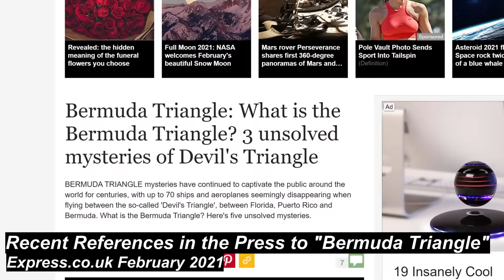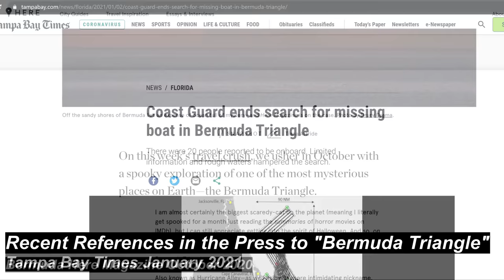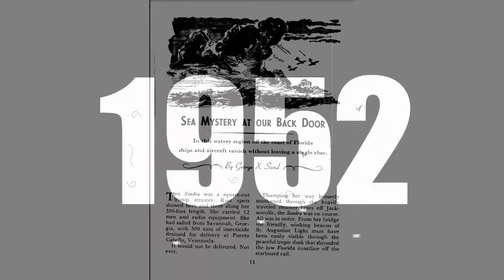Bermuda Triangle: Does Anyone Still Believe In It?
For decades, the myth that an unlucky stretch of the Atlantic Ocean eats ships and planes for reasons unknown has been a staple of popular culture and "woo" documentaries. Although the idea was debunked in the 1970s, apparently it does still have its adherents. Here's why the story is all wet, how it got started in the first place, and how something as mundane as insurance can prove that the Bermuda Triangle doesn't actually exist.